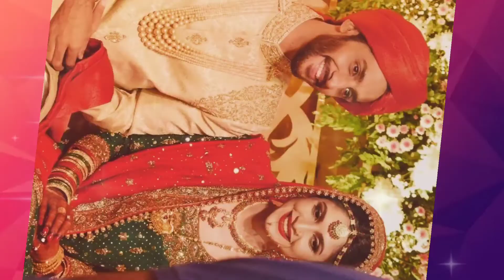Top 10 Pakistani Actresses Who Left Showbiz Industry After Marriage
In this video you will see top 10 Pakistani Actresses Who left their carrier due to their marriage.